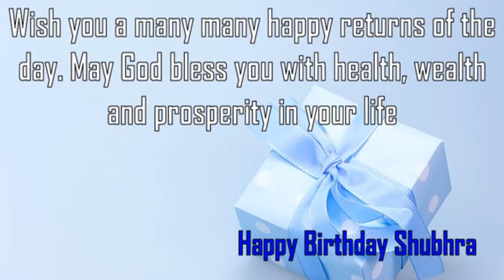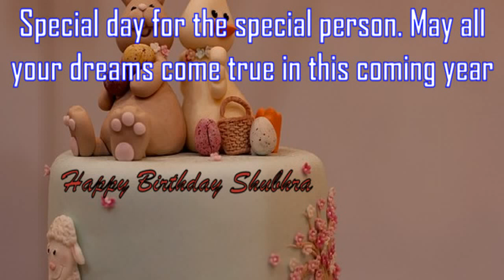Happy Birthday Shubhra Image Wishes✔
Happy Birthday Shubhra Images. Send Personalized happy birthday wishes to Shubhra in 1 min by visiting
GreetName has thousands of image templates to choose from based on gender, age, and relationship. Pick the best image template. Enter Your Name and click 'Generate Personalized Image' button. You can share Shubhra picture birthday wishes to any social network such as Facebook status, Whatsapp status, Instagram, Twitter, Google+, etc